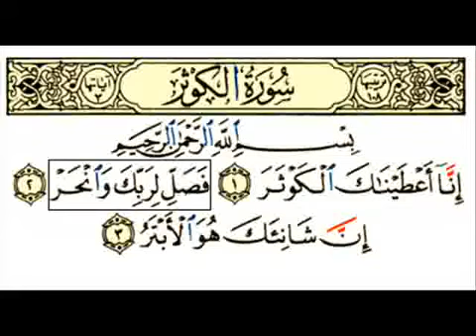macha allah Quran Surat Al-Kawthar.mp4